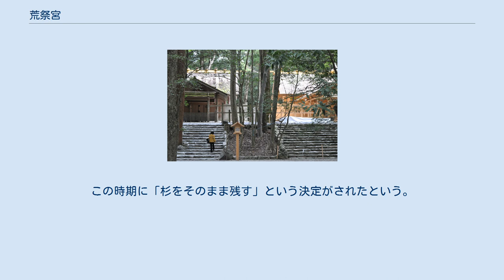荒祭宮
荒祭宮（あらまつりのみや）は三重県伊勢市宇治館町にある内宮（皇大神宮）の境内別宮である。
 祭神は天照坐皇大御神荒御魂（あまてらしますすめおおみかみのあらみたま）。
 第62回神宮式年遷宮（2013年）では、他の別宮に先駆けて10月10日午後8時に遷御が行われた。
 荒祭宮は内宮正宮北方（御正宮の後方）にある。
 別宮とは「わけみや」の意味で、正宮に次ぎ尊いとされる 荒祭宮を「荒魂を祭る宮」の意味とするのが定説である。
 『神宮雑例集』によると、創建は垂仁天皇26年10月であり、内宮の正殿と同時に建てられたという。
 踏まぬ石 天照大神荒魂を祀る内宮の別宮は、境外に瀧原竝宮（たきはらならびのみや）があるが、荒祭宮は内宮に月讀宮、月讀荒御魂宮、伊佐奈岐宮、伊佐奈弥宮、瀧原宮、瀧原竝宮、伊雑宮、風日祈宮、倭姫宮と、あわせて10ある別宮の中で、第1位とされる。
他の別宮よりも社殿が大きく、神御衣祭（かんみそさい）は外宮（豊受大神宮）では行わないが、内宮正宮と荒祭宮では毎年5月と10月に行なわれる。
 荒祭宮遥拝所 内宮正宮参拝後に参拝するのが正しいとされ、正宮石垣の角の籾種石（もみだねいし）を右手に見ながら右へ進み、稲を納める御稲御倉（みしねのみくら）、古い神宝を納める外幣殿（げへいでん）を左手に見ながら進んだ先の石段を一度降り、次の石段を上った先に荒祭宮がある。
この時に降りる石段（約四十段下がったところ）には4つに割れ「天」の字のように見える石がある。
この石は踏まぬ石と呼ばれ避けて通らなければならないとされ、江戸時代には既に言及されている。
「踏まぬ石は天から降って来た」という伝説があるが、隕石ではなく水成岩であり、起源は定かではない。
 荒祭宮に参拝できない場合のため、荒祭宮遥拝所が設けられている。
籾種石の近くに石畳の上に位置する。
本来は儀式（祭り）のために用いる。
荒祭宮は、遷宮制度が導入される以前と考えられるが、内宮正宮の敷地で祀られていたと思われることが、伊勢神宮別宮瀧原宮の公式の由緒書きに記されている。
 天照坐皇大御神荒御魂（あまてらしますすめおおみかみのあらみたま）。
天照大神の荒魂（荒御玉）である。
荒魂（アラミタマ）宮ではなく、荒祭（アラマツリ）宮と呼称する理由は不明。
 神体は鏡である。
804年（延暦23年）の『皇太神宮儀式帳』において、「荒祭宮一院　大神宮の北にあり、相去ること二十四丈　神宮の荒御魂宮と称う」とあり、また、927年（延長5年）成立の『延喜式』において、「荒祭宮一座　大神の荒魂」と記載されている。
『中臣祓訓解』『倭姫命世記』『天照坐伊勢二所皇太神宮御鎮座次第記』『伊勢二所皇太神宮御鎮座伝記』は荒祭宮祭神の別名として瀬織津姫、八十禍津日神を記している。
 　 皇大神宮に準じた祭事が行われ、神饌の種類や数量は正宮とほぼ同等である。
祈年祭、月次祭、神嘗祭、新嘗祭の諸祭には皇室からの幣帛（へいはく）があり、皇室の勅使は正宮に続き、内宮別宮のうち荒祭宮のみに参行する。
五月・十月におこなわれる神御衣祭（かんみそさい）は内宮と荒祭宮のみで行う。
荒祭宮に対する神衣米物の数量は、大神宮に対して約半数である。
 また、神宮式年遷宮の際は、内宮別宮のうちでは荒祭宮だけが正宮とほぼ同時期に遷宮を行う。
なお、外宮別宮も本宮の荒魂を祀る多賀宮だけが同様の扱いを受けている。
 遷宮直前に新旧の社殿が並んでいる 荒祭宮（天照大御神荒魂）・多賀宮（豊受大神荒魂）とも鳥居が存在しないが、その理由は不明。
荒祭宮の社殿は内宮に準じ、内削ぎの千木と、6本で偶数の鰹木を持つ萱葺の神明造で南面している。
遷宮のための古殿地（新御敷地）は、東西に隣接している。
幅6.42m（行2丈1尺2寸）、奥行4.24m（妻1丈4尺）、高さ4.48m（1丈4尺8寸）と、他の別宮よりも大きく定められている。
 当初は神垣・忌火殿・御倉等も揃っていたが、いつしか失われた。
室町時代には困窮していたが、江戸時代になり状況は若干改善。
その後1909年（明治42年）に至り、完全な状態になった。
1936年（昭和11年）には荒祭宮社殿にコウモリが巣食って遷座を余儀なくされ、二・二六事件（同年2月26日）など凶事続きのため荒祭宮に参拝しようとしていた高松宮宣仁親王（海軍軍人、昭和天皇弟宮）は「世にもおそろしく覚えたり」と著述している。
 荒祭宮の前の石段中程には杉の木が聳えている。
荒祭宮の石段は天明年...